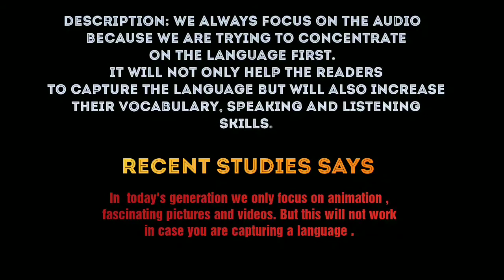Sherlock Holmes Adventures || Audio Story || Part - 3 || Learn English Easily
Sherlock Homes , the name defines everything right? People often starts reading the stories by just listening to it's name . It's so interesting and thrilling that anyone just cannot miss. Therefore, We are providing a series of Sherlock Holmes Adventures ( Audio ) for the readers to enjoy it at the fullest . The readers can enjoy it from the couch of their home and the best part is that it is absolutely free. We provide English Audio Stories for the listeners to concentrate more on language and less on animation. It will help the listeners to gain vocabulary , speaking , listening skills easily. You can click on the " I " button above to listen to more such audios.

Still, we are providing all the links down below of the different series that we offer in our channel :

You will always stay updated. We are here because of you , therefore we should be there for you and we will always try to entertain you .